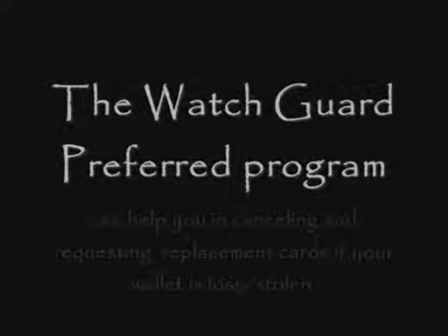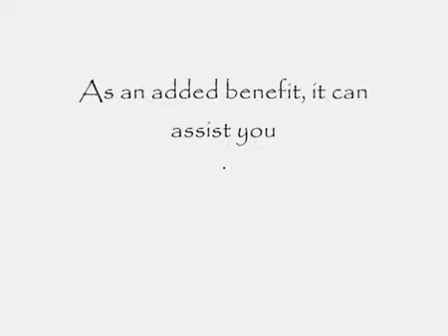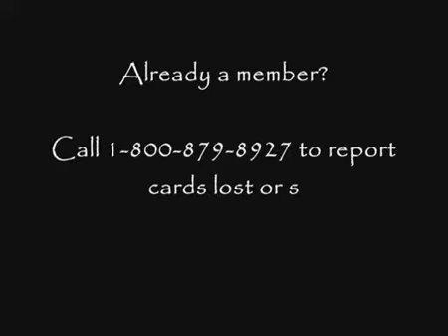CVG Ortigas - TheAttitudes (CITI Commercial)